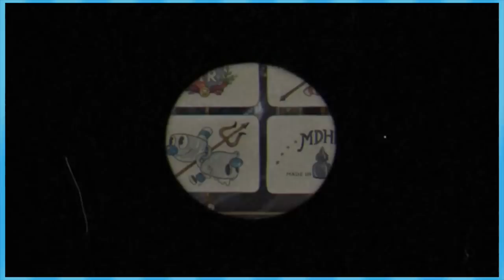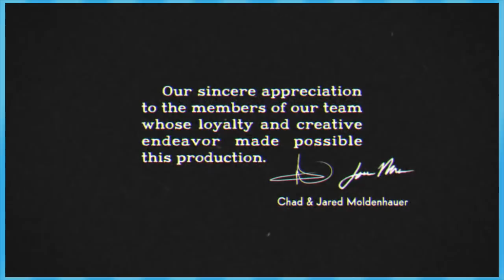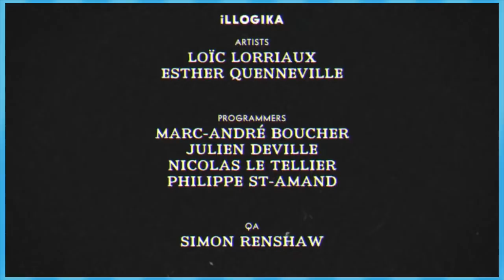Cuphead: FINALE 2 THE FINALING - EPISODE 13 - Friends Without Benefits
Buckle up gamers it's time for another installment of feature length episode of FWOB lol LET'S BEAT SATAN

►Special thanks to our talented artist Nem!